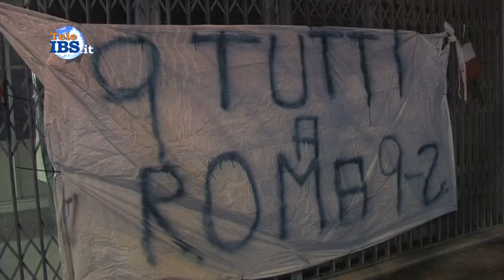2014-02-04 La crisi attanaglia tutti, pronti per andare a Roma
La crisi attanaglia tutti, pronti per andare a Roma. Le aziende di autobus di tutta italia forniscono i loro mezzi al "Movimento 9 Dicembre" per portare la protesta a Roma. Servizio di Piera Pipitone